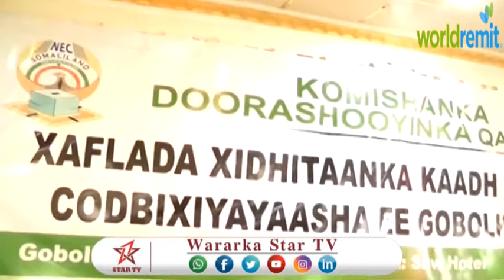DAAWO KOMISHINKA DORASHOOOYINKA OO SOO GABAGABEEYEY KAAD QAADASHADII